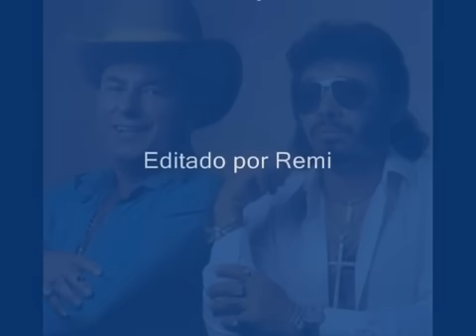Boate Azul Milionário e José Rico